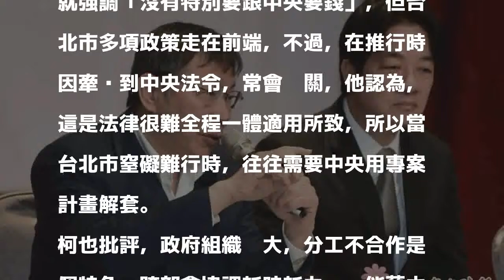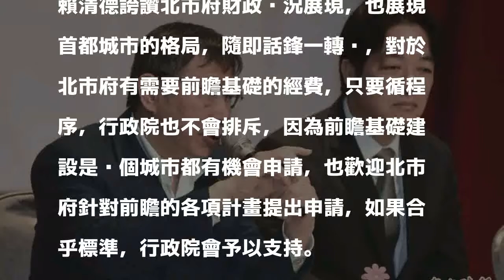柯P稱沒跟中央要錢 賴揆回應歡迎申請前瞻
〔記者沈佩瑤／台北報導〕行政院長賴清德日前下鄉與各縣市首長進行前瞻座談會，今來到最後一站台北。對此，台北市長柯文哲不但在昨天受訪時就對中央與地方財政收支劃分議題放砲，今天致詞更直言，沒有特別要跟中央要錢，也沒有什麼特別要中央幫忙，但政府組織分工不合作是特性，希望能解決行政、法令上的小障礙，才不會讓政府變成「掰咖」（台語）。賴清德致詞則「善意」回應，舉辦座談會就是希望建立管道，縮短中央跟地方的距離，並向一旁的柯文哲喊話，「北市府若有需要前瞻基礎的經費，只要循程序，行政院也不會排斥。」

發表評論評論如下。